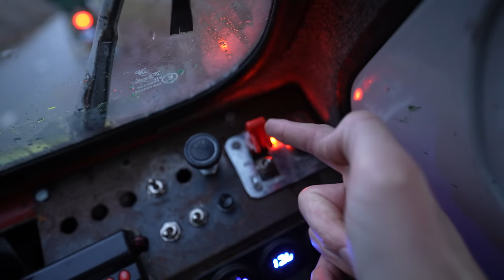DIT HEBBEN WIJ WEER.... #3071